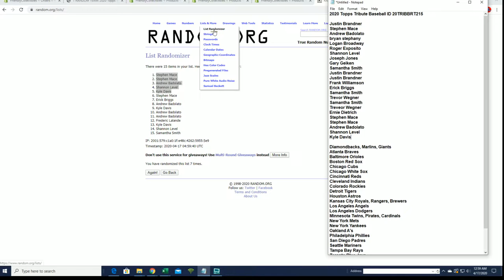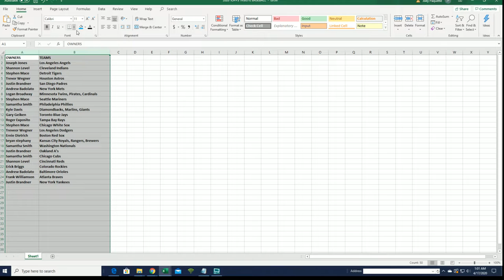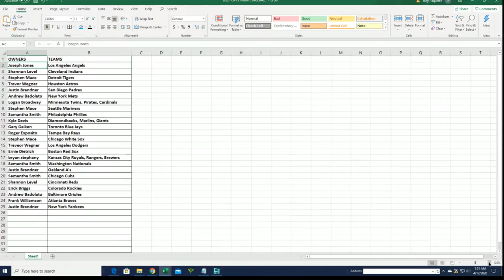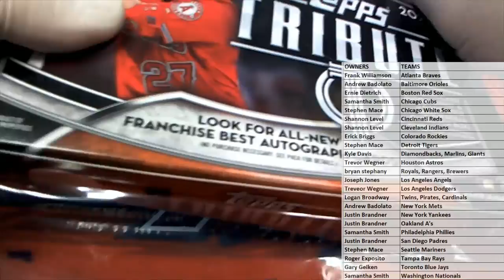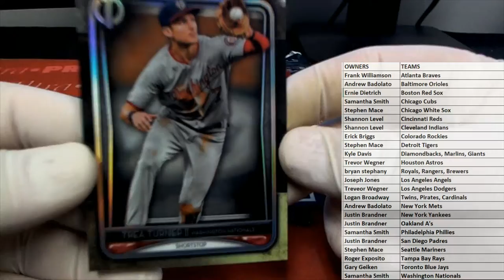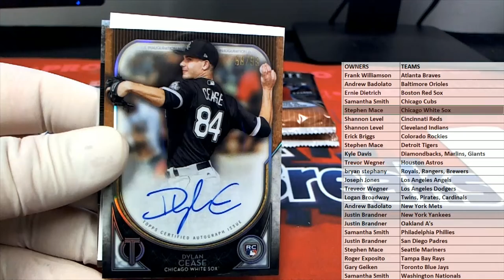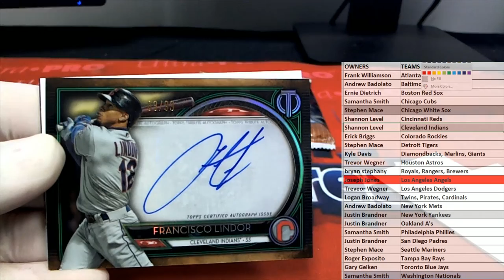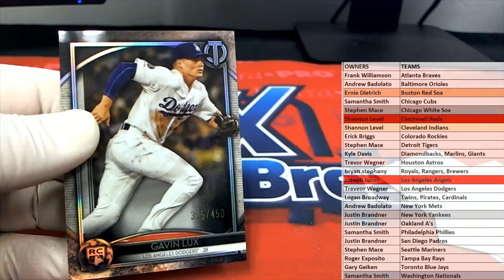2020 Topps Tribute Baseball ID 20TRIBBRT215